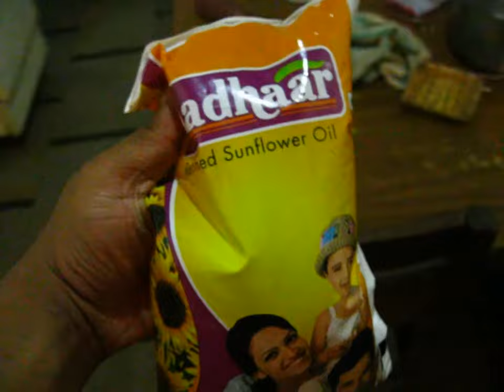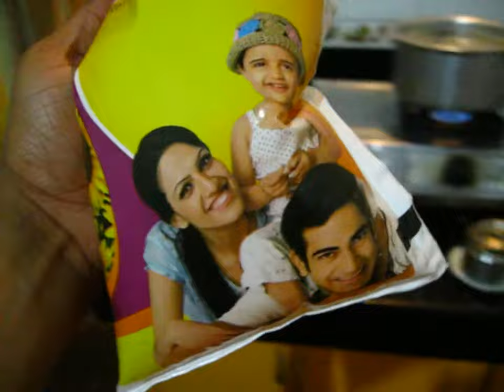holi poli nalli in belly